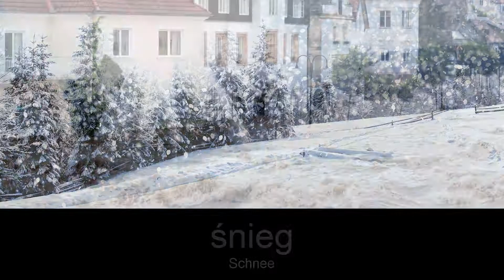Polnisch für Anfänger - Natur 4 (Natura)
Polnisch lernen mit easy-polish.com.
Polnisch vokabeln.

► Lista słówek: piasek, pustynia, susza, powódź, lawina, śnieg, lód, mgła